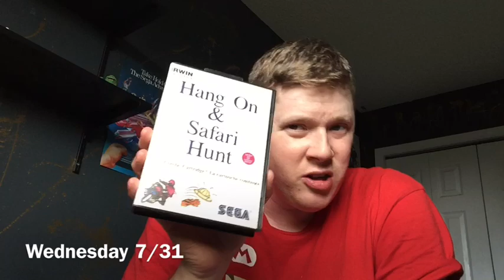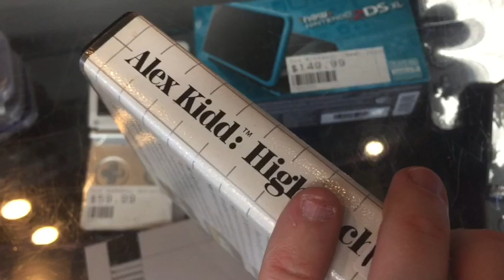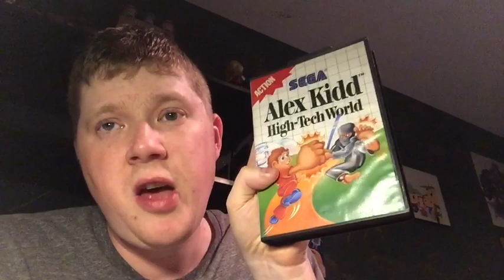Are You Sure You Want To See This? [The Gamer Alley Show]